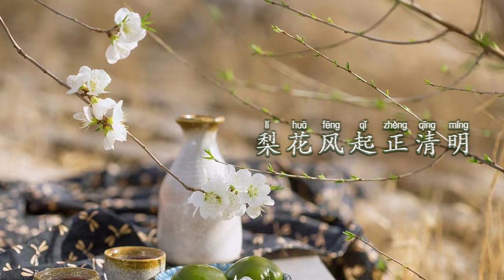Chinesischlernen mit Mengyu: Qingming-Fest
Das Wetter in Beijing wird immer wärmer. Man kann schon deutlich die Spur des Frühlings entdecken. Qingming deutet wörtlich auf hell und klar hin. Es ist ein traditionelles chinesisches Fest, das sowohl in China, aber auch in vielen anderen asiatischen Ländern begangen wird...